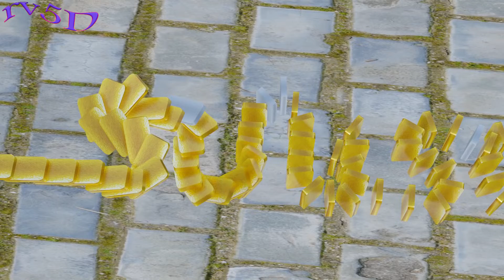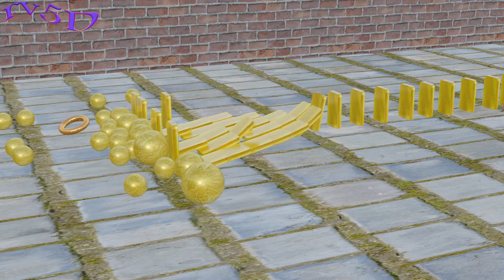Golden domino make subscribe button | golden domino chain reaction | relaxing domino simulation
Hello friends
Welcome to rv5D channel. In this channel i upload videos of domino chain reaction. These 3D animated domino's chain reaction will blow your mind. I make 3D animation with packman, among us and many more real life chareacter.
                        I also upload videos of softbody, rigid body 3D animation. All these videos are very satisfying and relaxing to watch. Sometimes i also upload packman videos.So if you are interested to watech packman domino video, relaxing video, domino simulatin, domino chain reaction videos then press the subscribe button to subscribe your channel rv5D.

Pulsante domino dorato per iscriversi | reazione a catena del domino dorato | simulazione di domino rilassante

ゴールデンドミノメイクサブスクライブボタン|ゴールデンドミノ連鎖反応|リラックスしたドミノシミュレーション

Gōrudendominomeikusabusukuraibubotan | gōrudendomino rensa han'nō | rirakkusu shita dominoshimyurēshon

goldan dominoz sabskraib batan banaen | goldan dominoz chen riekshan | aaraam dominoz simuleshan

ಗೋಲ್ಡನ್ ಡೊಮಿನೊ ಮಾಡಿ ಚಂದಾದಾರಿಕೆ ಬಟನ್ | ಗೋಲ್ಡನ್ ಡೊಮಿನೊ ಚೈನ್ ರಿಯಾಕ್ಷನ್ | ವಿಶ್ರಾಂತಿ ಡೊಮಿನೊ ಸಿಮ್ಯುಲೇಶನ್

Gōlḍan ḍomino māḍi candādārike baṭan | gōlḍan ḍomino cain riyākṣan | viśrānti ḍomino simyulēśan

골든 도미노는 구독 버튼을 확인 | 황금 도미노 연쇄 반응 | 편안한 도미노 시뮬레이션

goldeun dominoneun gudog beoteun-eul hwag-in | hwang-geum domino yeonswae ban-eung | pyeon-anhan domino simyulleisyeon

Domino de ouro fazer botão de inscrição | reação em cadeia de ouro dominó | relaxante simulação de dominó

Zolotoye domino sdelat' knopku podpiski | tsepnaya reaktsiya zolotaya domino | rasslablyayushchaya simulyatsiya domino

Dominó de oro hacer botón de suscripción | reacción en cadena del dominó dorado | relajante simulación de dominó